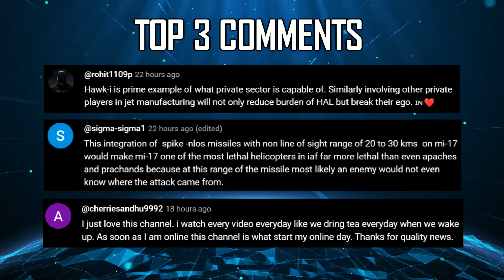Indian Defence Updates : F-35 Delivery 2029,CATS Warrior-2,India US Next Gen Artillery,Raptor Drone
🔴 FAST HEADLINES :
1. Indian Air Force to advise Centre to go for stealth aircraft
2. F-35 India could arrive from 2029 onwards
3. Kalyani Strategic Systems and AM General sign agreement for Supply of Cannons to the US
4. Kalyani Strategic Systems signs agreement with US Firm AM General to co-develop a wide range of next generation artillery systems
5. BHEL & GE Vernova are looking to develop India’s first Land Based Test Facility for marine engines
6. China constructs new LPAR site in Yunnan Province near Myanmar border
7. Bengaluru based Dynamatic Technologies opens new Airbus A220 sub assembly line in India
8. India Malaysia Advance Sukhoi Su-30MKI Maintenance Cooperation
9. Drones Tech Lab unveils Raptor Heli Launched Drone UAV
10. India signs a Reciprocal Exchange of Logistics Agreement (RELOS) with Russia to enhance mutual defence logistics cooperation

🔴 DETAILED HEADLINES :
11. Indian Air Force to advise Centre to go for 5th Gen stealth aircraft
12. Uttam Radar spots Tejas at 140 Km : Danger for F-16 JF-17 & J-10
13. HAL developing CATSWarrior2 Bigger Variant